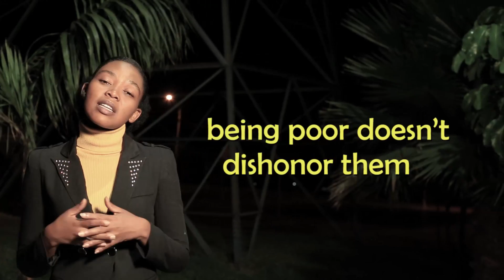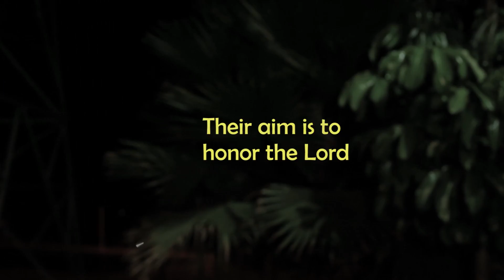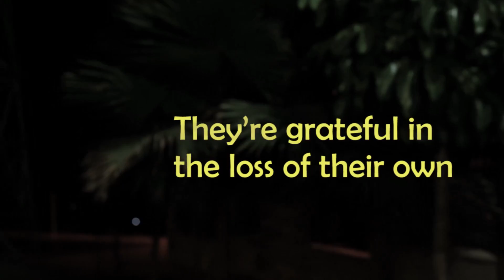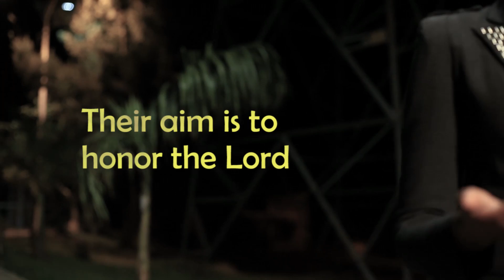BASUZUGUYE By Vumilia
song;  BASUZUGUYE
Writer: M.vumilia
Audio arrangement: Souls music
video:Peace